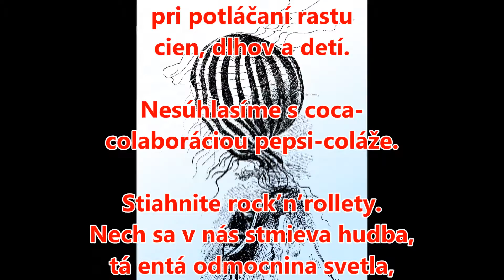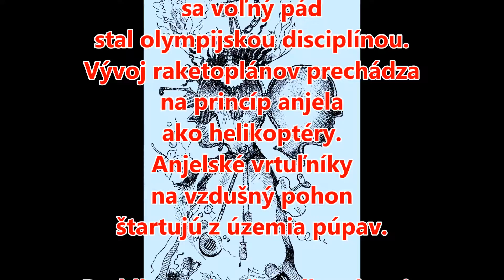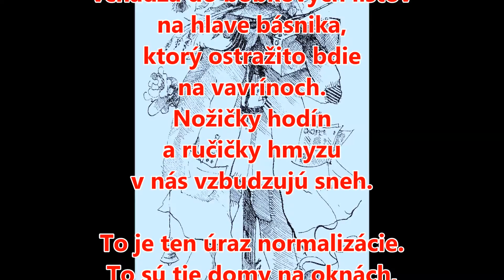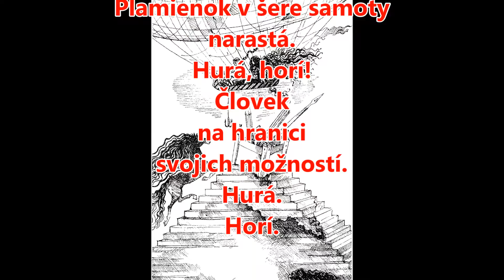Pavol Janík / Pavol Janik: z Hurá, horí! (fragments) (1991) Slovak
Pavol Janík Virtuóz slovenskej literatúry // Pavol Janik Virtuoso of Slovak Literature // Павол Яник Виртуоз словацкой литературы // Pavol Janik Virtuoz slovačke književnosti  // Pavol Janik deze virtuoos van de Slowaakse literatuur // Pavol Janik  Maestro della letteratura slovacca // Pavol Janjik  Virtuoz slovačke književnosti // Pavol Janik Ce virtuose de la littérature slovaque //Pavol Janík / Pavol Janik: z Hurá, horí! / from Hurrah, It Burns! (fragments) (1991) (Slovak Version); Pictures by Pavol Čisárik / Pavol Cisarik; Poem and video by Pavol Janík / Pavol Janik